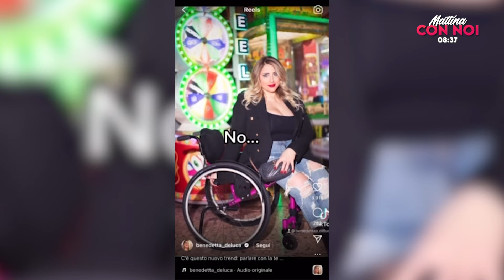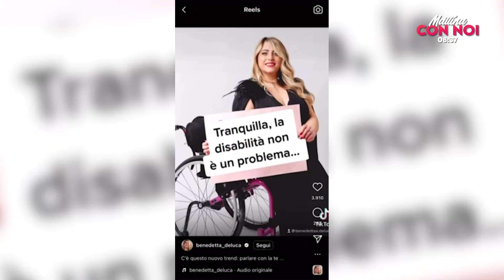MATTINO CON NOI Simone Lijoi e A.M. Fittipaldi intervistano Benedetta De Luca